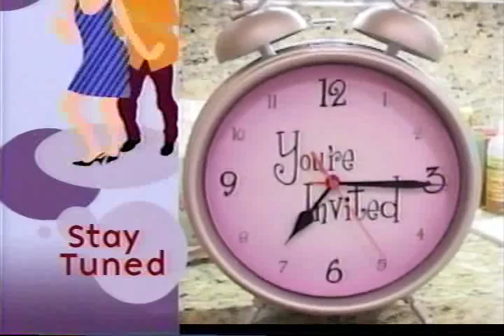JACKIE GUERRA hosts "YOU'RE INVITED" on The STYLE Network;Surprice 40th Birthday Pary! PART 2